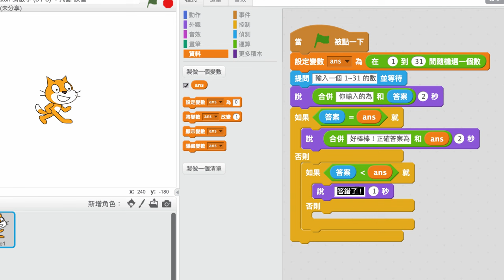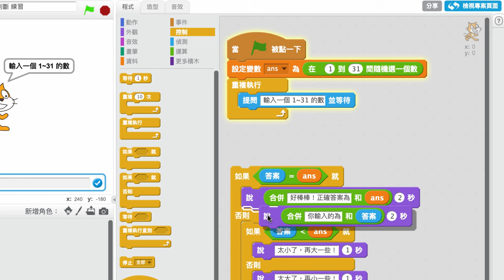Hour of Scratch 猜數字 (6／8) ： 雙重判斷